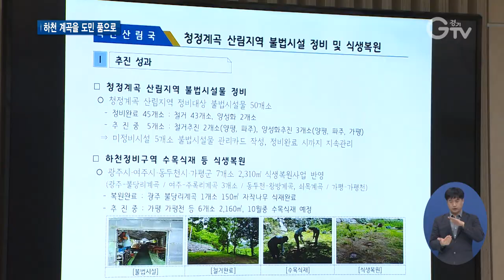이재명 지사 “청정계곡 복원, 행정사에 기록될 우수사례”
[앵커멘트]
경기도는 지난해 6월부터 ‘깨끗한 하천 계곡을 주민에게 돌려줘야 한다’는 이재명 지사의 정책의지에 따라 청정 계곡, 하천 복원 사업을 추진했는데요.
경기도는 앞으로 자연 그대로의 복원을 넘어 청정 계곡이 유지될 수 있는 다양한 정책을 마련합니다.

[리포트]
지난해 6월부터 시작된 청정계곡, 하천복원 사업.

경기도는 25개 시, 군의 204개 하천, 계곡에서 불법 시설물 만 천칠백여개를 적발했고, 만 천육백여개를 철거해 복구율 99.2%를 달성했습니다.

도민들은 자연 그대로의 모습을 찾은 계곡을 크게 반겼습니다.

물의 흐름을 막는 불법 시설물이 사라지면서 올 여름 수해 피해도 줄일 수 있었습니다.

“(청정계곡 복원사업이) 대한민국 행정사에 기록으로 남을 만한 일입니다. 아무도 상상하지 못했던 일이고 가능하지 않다고 생각했던 일인데…”

이재명 경기도지사는 ‘청정계곡 복원성과 보고회’에서 설득과 대화로 자진 철거를 유도해 빠른 시일 내에 큰 성과를 얻었다고 강조했습니다.

앞으로는 불법 재발 방지와 지역 주민 삶의 질을 높이는 데 힘쓰겠다고 말했습니다.

“앞으로는 재발되지 않도록 사후 관리를 잘해야 할 것 같고요. 해당지역에 거주하시는 상인들, 주민들이 과거보다 좀 더 삶을 살아갈 수 있도록 우리가 지원하고 길을 열어주는 것이 중요한 것 같습니다.”

경기도는 불법 시설물을 철거한 지역에는 지역경제와 관광 활성화에 도움이 될 수 있도록 편의 시설을 지원하거나 상가 번영회를 통한 지역 체험 프로그램을 개발하는 등의 사업을 벌였습니다.

도는 앞으로도 청정계곡이 유지될 수 있도록 다양한 정책을 발굴해 나갈 방침입니다.

[자막]
1. 청정계곡, 하천복원 사업, 복구율 99.2%
2. 불법 시설물 철거로 수해 피해도 줄여
3. 이재명/경기도지사
4. `청정계곡 복원성과 및 2021년 추진계획 보고회`/경기도 북부청사(10월8일)
5. 이재명/경기도지사
6. 영상촬영, 편집: 김광석